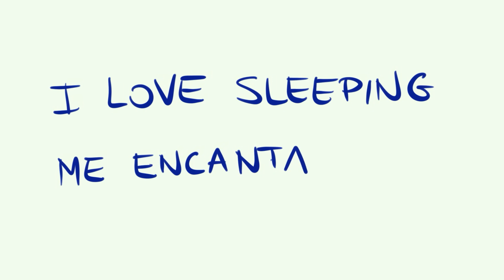Cómo se escribe ME ENCANTA DORMIR en INGLÉS